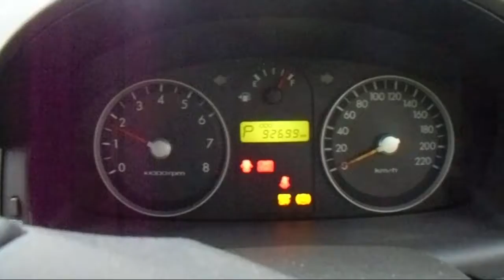WRECKING 2009 HYUNDAI GETZ 1.6 AUTOMATIC (C19439)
We are currently wrecking this 2009 HYUNDAI GETZ 1.6 AUTOMATIC (C19439).